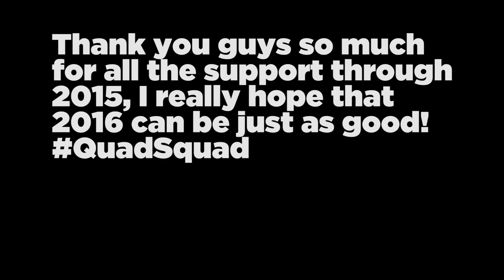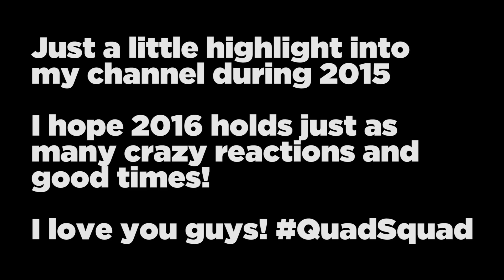Quadmft - Best of 2015 Highlights! (MUST WATCH)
Please leave a rating on this video, it took a lot of effort to put together, I hope you enjoyed. Quadmft - Best of 2015 Highlights! (MUST WATCH)